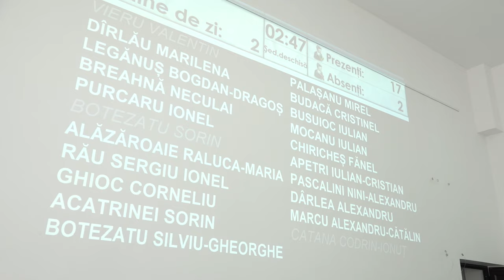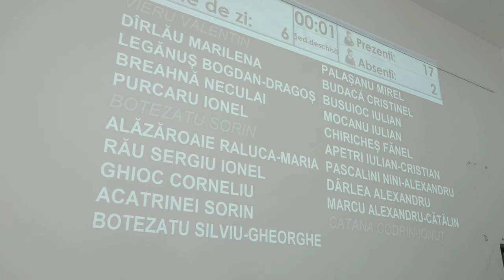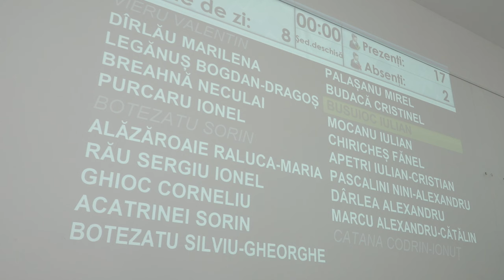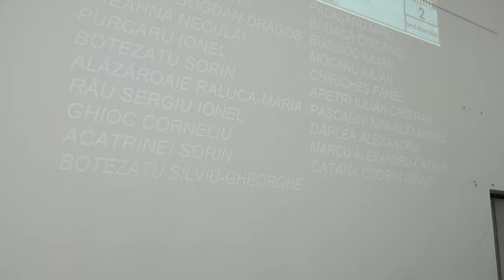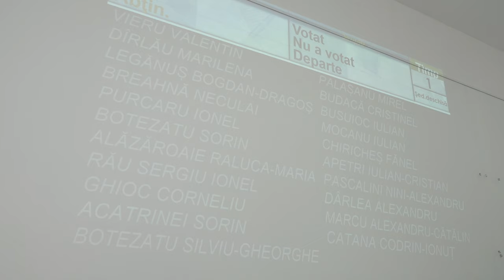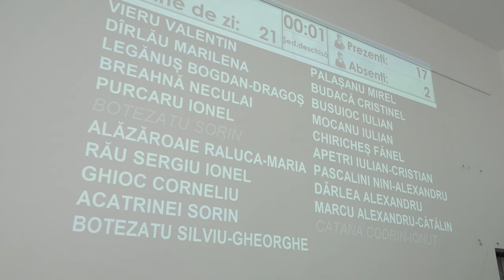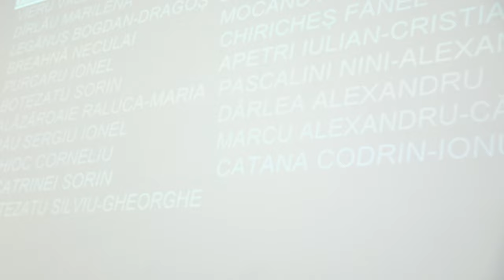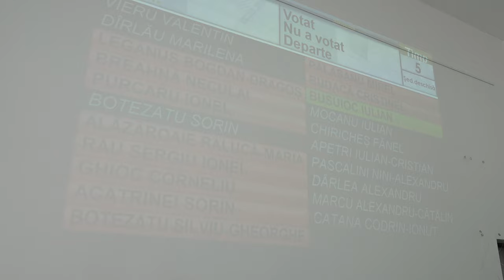MOINESTI - Sedinta Consiliului Local din 29 septembrie FILMARE EXCLUSIVTV 4K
MOINEȘTI, județul Bacău - Ședința Consiliului Local din 29 septembrie FILMARE EXCLUSIVTV 4K.

Vizionare plăcută !

ROMANIA KEYWORD PRO PLUG-IN:
metaverse,
meta vers,
metavers,
metavers romania,